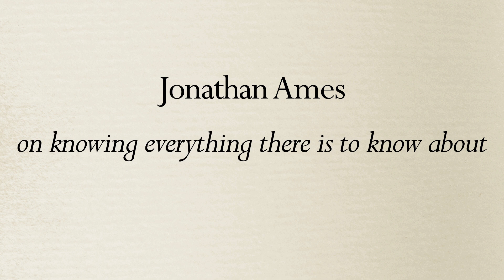Bored to Death Creator Jonathan Ames Explains Self-Dentistry-The Snob’s Dictionary-Vanity Fair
Long before he created HBO’s Bored to Death, writer Jonathan Ames dabbled in a bit of self-dentistry. He explains how, with a small drugstore-bought tool and no health insurance, he managed to keep his teeth plaque-free and “invincible” for nearly 20 years.